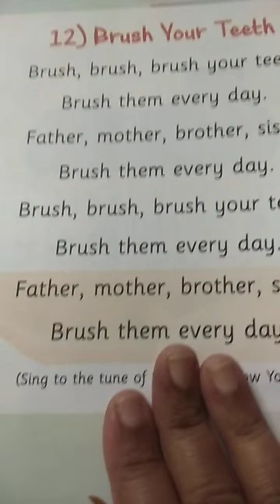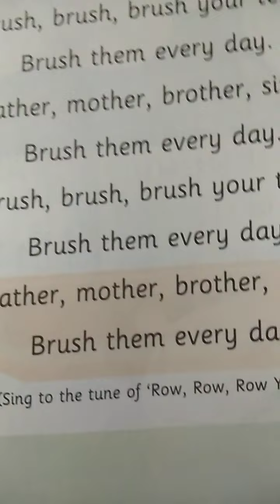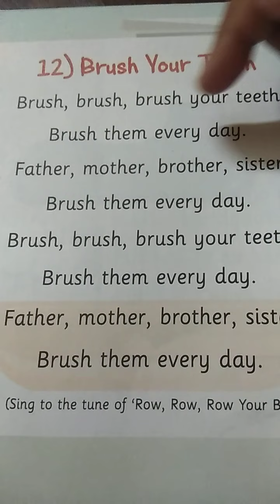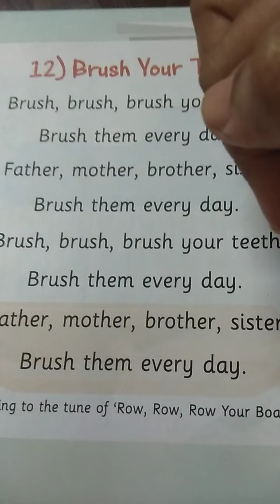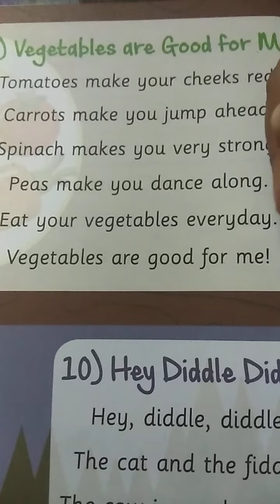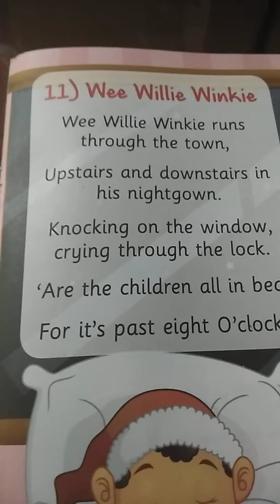English Rhyme:-Brush Your Teeth#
Revision of
precious rhymes:-Pussy cat, Vegetables are good for me, Hey diddle diddle and Wee Willie winkie.